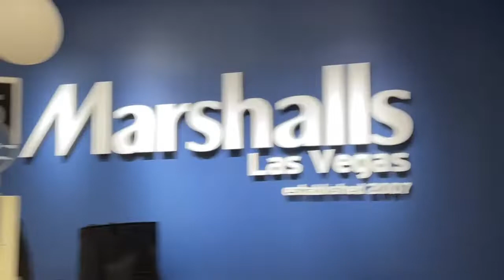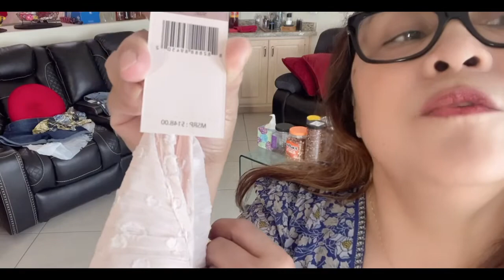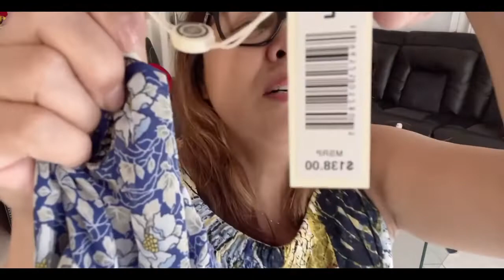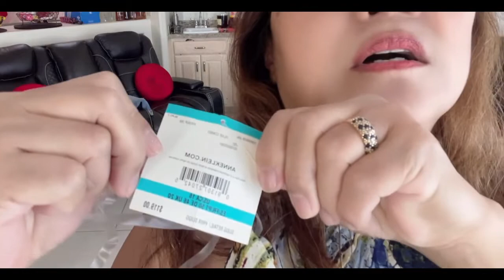MARSHALL, ROSS, TJMAX…